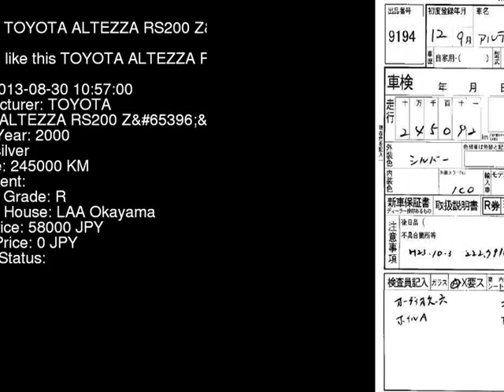2000 TOYOTA ALTEZZA RS200_Z SXE10 - Japanese Used Car For Sale Japan Auction Import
2000 TOYOTA ALTEZZA RS200_Z SXE10 - Japanese Used Car For Sale Japan Auction Import SXE10,TOYOTA,ALTEZZA,RS200_Z,LAA Okayama,jdmvip,vip,jdm,cars,japan,jdmvip.com,japanesecars,usedcars Japanese Used JDM Car For Sale At Auction in Japan for Import